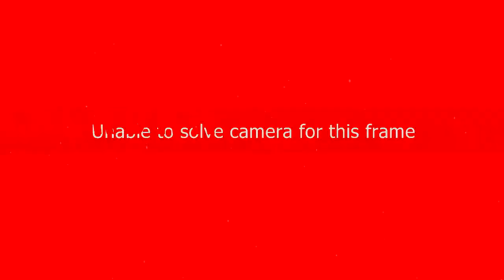NHL 14 - zCrowns & TheJakerbaa l Timber l Shootout Dualtage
GT- zCrowNs
SKYPE- zcrownsgaming

NHL 14 is an upcoming ice hockey video game developed by EA Canada and to be published by EA Sports. It is the 23rd installment of the NHL series and will be released on September 10, 2013 in North America, and three days later in Europe as well as Australia and New Zealand.[1] However, the game will be released on September 7, 2013 for subscribers of the EA Sports Season Ticket service.[2]
Like the NHL 13 cover, anybody could vote on the player(s) they wished to see on the cover of NHL 14. The vote started on April 22, 2013 with 60 NHL players (2 players per team) in a single-elimination voting with two players in each match-up, and was closed on June 2, 2013.[3][4] Devils goaltender Martin Brodeur and Blue Jackets goaltender Sergei Bobrovsky qualified for the final,[5] and Brodeur was announced as the winner on June 28, 2013.[6] NHL 14 will mark the first time since NHL 97 that a goaltender is featured on the cover (John Vanbiesbrouck was on the cover that year), as well as the first goaltender on any ice hockey video game cover since Marty Turco on 2K Sports' NHL 2K6. Jonas Hiller was featured on the cover of NHL 12, but only in PAL regions.
NHL 14 has overhauls to two game engines, based on other sports titles developed by EA Canada. The collision physics are now powered by the same core technology behind the FIFA Player Impact Engine. For more realistic fights, the game employs the new Enforcer Engine based on the Fight Night series. In addition, the True Performance Skating engine got some more improvements, and the game has a new deking system. The game's Be a Pro career mode now has off-the-ice interactions to dictate the player's overall legacy.[7] NHL 14 will also feature a modernized version of NHL '94, called NHL '94 Anniversary mode, featuring current rosters and updated graphics to commerate the game's 20th anniversary.
Live the Life Mode -- The evolution of the Be a Pro Career Mode, now you can truly Live the Life of an NHL player. On or off the ice, every decision you make shapes your legacy as an athlete. Interact with teammates outside of the rink. Take part in media interviews. Each choice you make will affect your relationship with fans, teammates and management, influencing your skills and progression.
HUT & EASHL Online Seasons -- NHL 14 adds the best-in-class promotion and relegation system in the sports category to the Hockey Ultimate Team & EA SPORTS Hockey League modes. Win games and advance to the next division to face tougher competition, fall short and see your team bumped down. Teams will be able to track their progress across multiple seasons.
NHL 94 Anniversary Mode showcases its hockey video gaming roots through a retro presentation including blue ice, classic star-shaped player indicators, 16-bit arena powerbars, no adboards, and throwback organ music. The mode features old-school NHL '94­-style gameplay that uses classic button controls to deliver big hits, real fights, dirty dangles, and sicksnipes.
NHL 14 Tutorials
NHL 14 Player Builds
NHL 14 Live The Life
NHL 14 EASHL
NHL 14 Montage
NHL 14 Tutorial
NHL 14 Tips And Tricks
NHL 14 Top 5 Goals
NHL 14 Fighting
NHL 14 Dekes
NHL 14 Shootout commentary
NHL 14 Tricks
nhl 14 soundtrack
nhl 14 soundtrack
nhl 14 soundtrack
nhl14 soundtrack
nhl14 soundtrack
nhl14 soundtrack
nhl 14 songs
nhl14 songs
nhl 14 music
nhl14 music